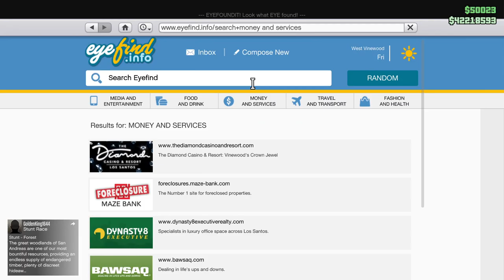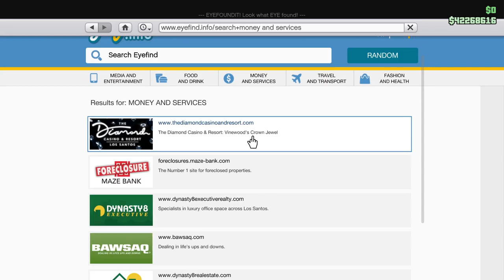GTA5 With Brad and Friends part1